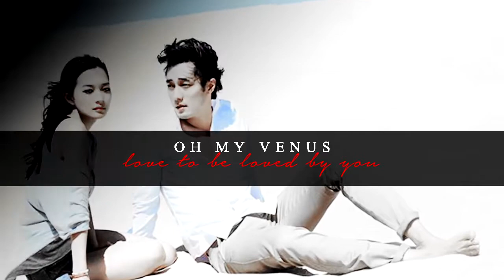Oh My Venus MV | love to be loved by you [Joo Eun x Young Ho]